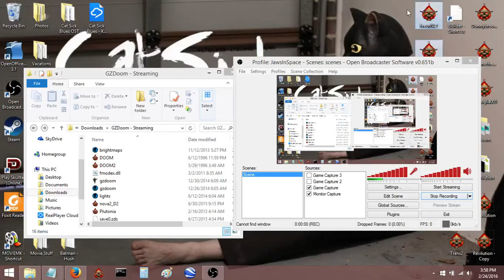Freudian Slipgate 2: Map 11 (Beta)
This is one heck of a map, it's tough as hell to even get a foothold at any point during the play through. I had to resort to save scumming in order to make things go quicker.